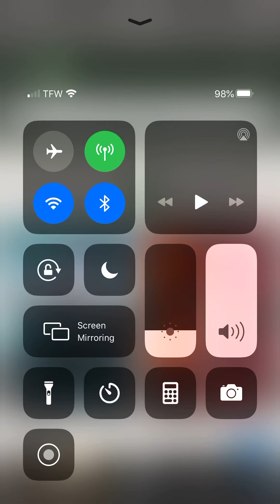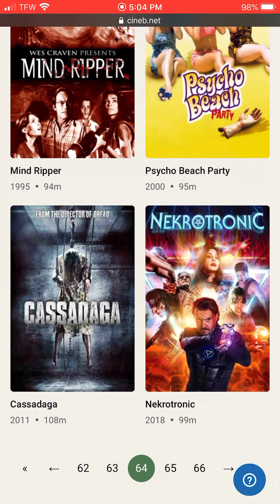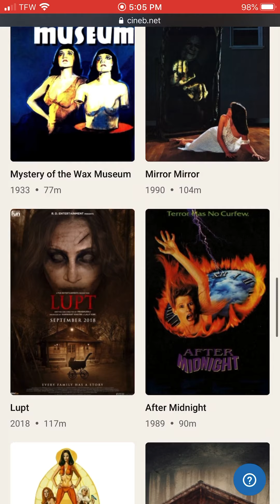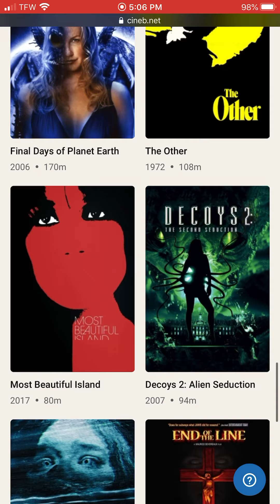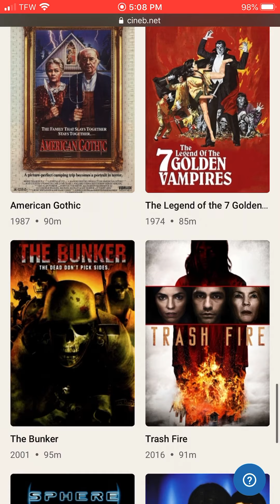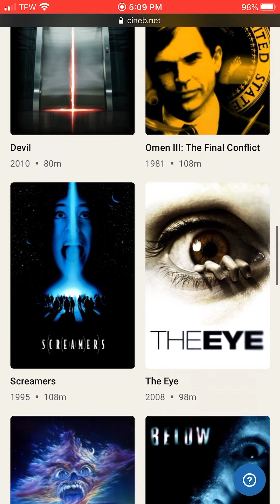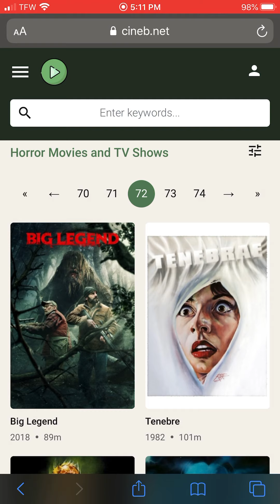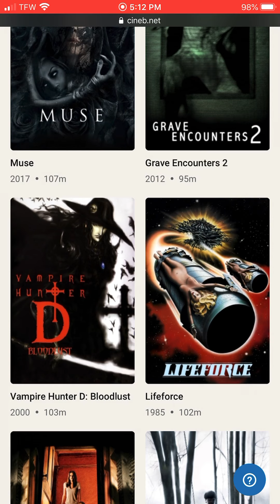ANOTHER AWESOME FREE HORROR MOVIE SITE PART 8